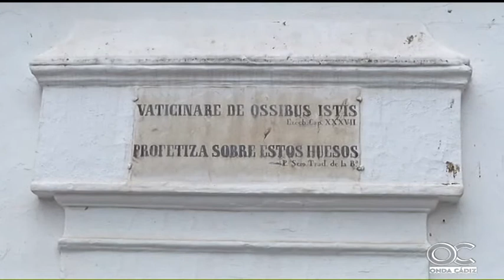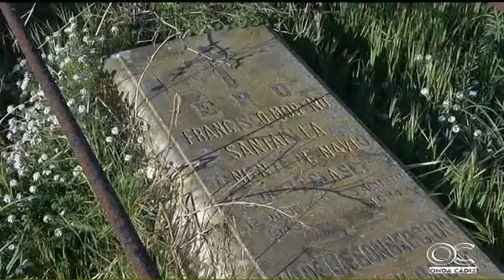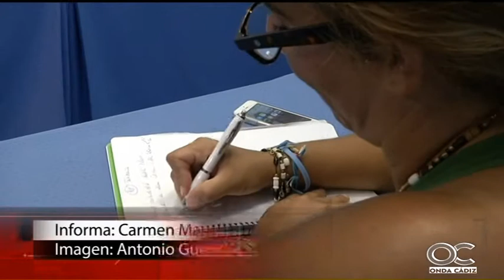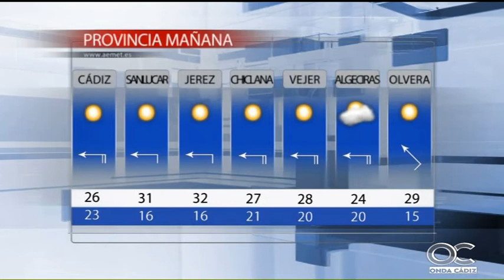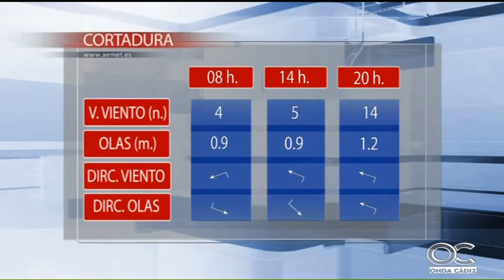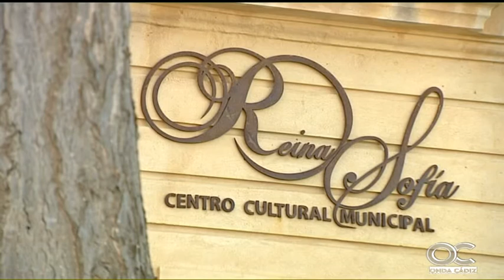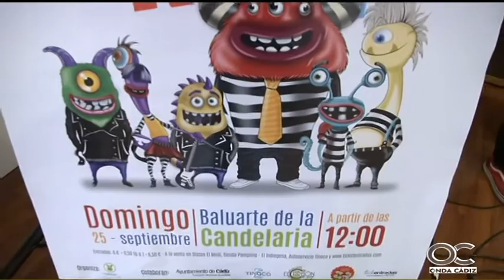NOTICIAS O CÁDIZ 26 09 16